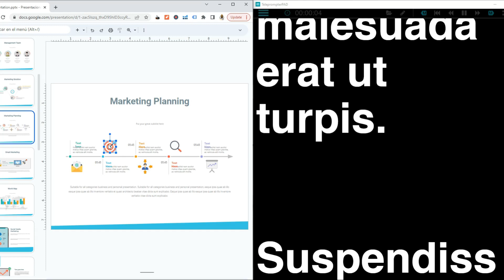Using TeleprompterPAD desktop app via remote while focusing on another window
You can use TeleprompterPAD desktop app through the remote while focusing on another window, for example you can manage a presentation or a meeting window while remotely controlling the app because the app will receive commands even when it is in the background or minimized. Also with the new version you can place the window "always on top" and control the amount of transparency of the teleprompter app window.